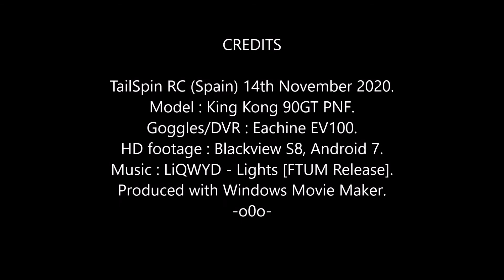King Kong 90GT FPV: Gorilla in the Mist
Couldn't resist, you know how it is.